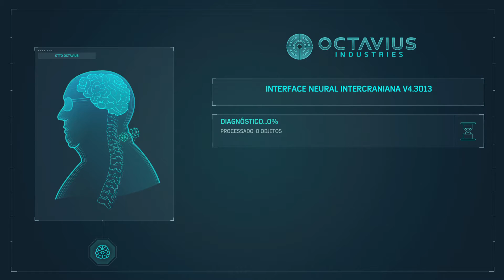Marvel's Spider-Man Remastered_PS5 , DOCTOR OCTAVIUS